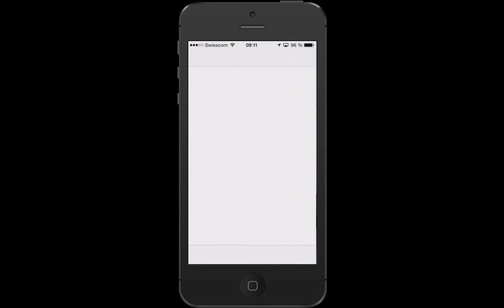Mobile Content Board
Mobile Content Board in der App der BernerZeitung.